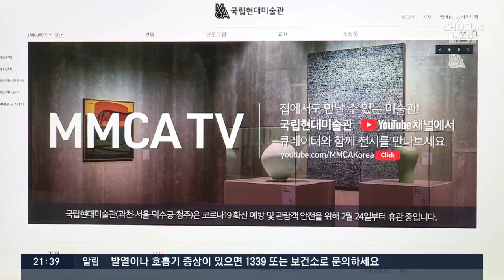전시도 온라인으로…코로나가 몰고 온 '디지털 미술관' 바람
코로나 사태로 문화예술계가 어려움이 많았는데요, 돌파구를 찾았습니다. 가상현실로 전시보고, 온라인 전시회를 열고, SNS라이브로 학예사의 해설까지 듣는 건데요.